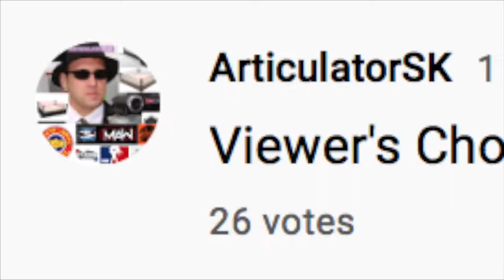Gory vs. Santana Diamonds -- 6/19/21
The vacant MAW No Limits Championship was to be awarded to the winner of this "Reboot" battle as Gory squared off against Santana Diamonds.  The backgrounds and styles of the two combatants could not be any more different.  Gory's intimidation factor, innovative offense, excellent striking, and fast paced skill set were tested against Santana's power, youth, foot speed, physicality, and toughness.  Santana scored with takedowns in the early going, but Gory was ferocious in response.  Gory laid out Santana multiple times, but Santana refused to lose and showed great reflexes to fight back.  Towards the end, the back and forth struggles included some jaw breaking cutters where only one could win and score the title.  Who was the winner?  See it all break down in this Viewer's Choice exclusive.